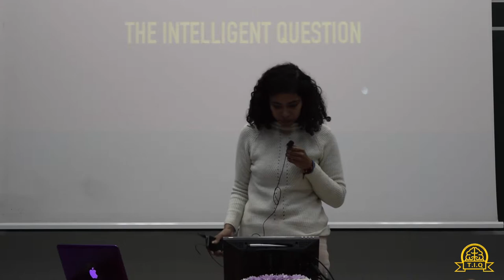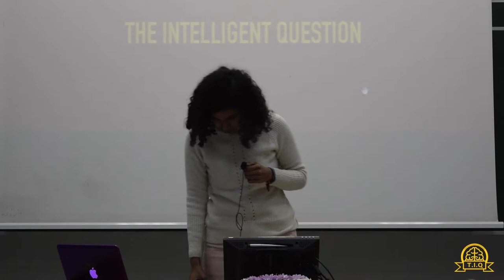Opposition Whip speech by Mahi ElNazlawy | League Final '19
From the League'19 Final

Motion: THW ban the research and production of moral enhancement drugs.